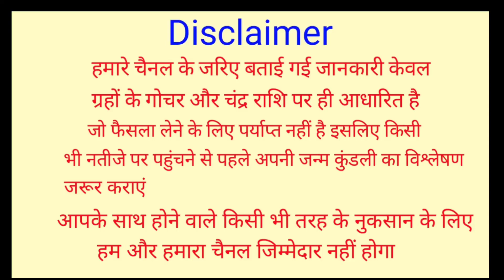आज होलिका दहन के दिन 2 चीज जरूर खा लेना पूरे साल जमकर पैसा ही पैसा आएगा | Holika Dahan 28 मार्च 2021